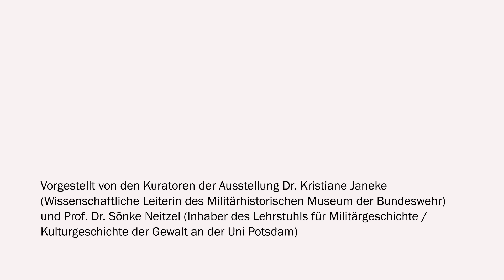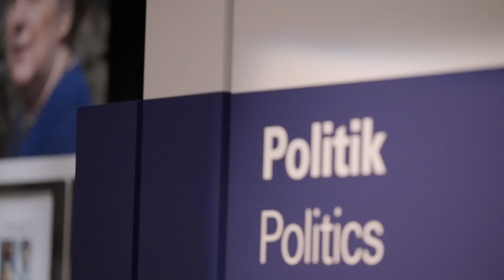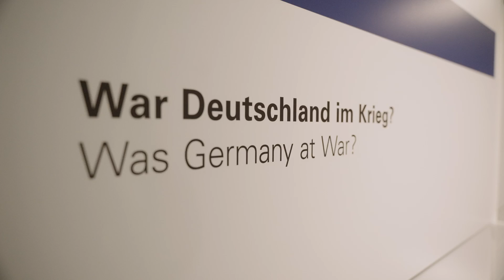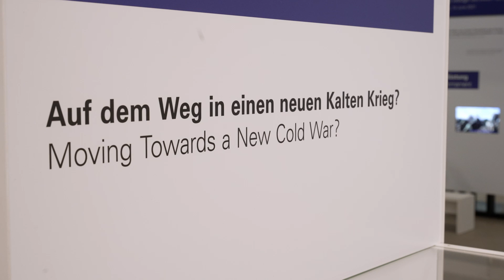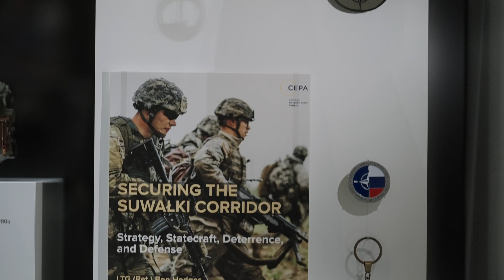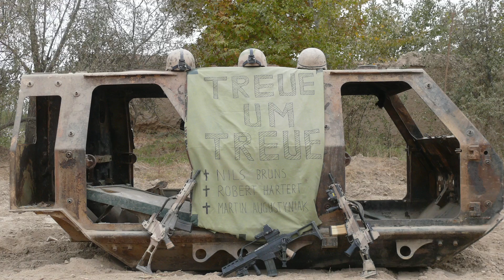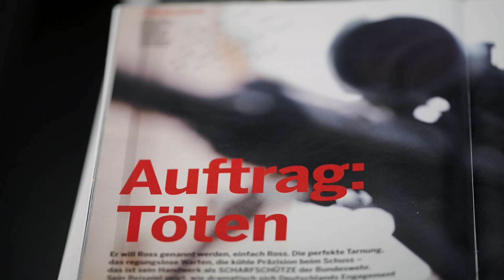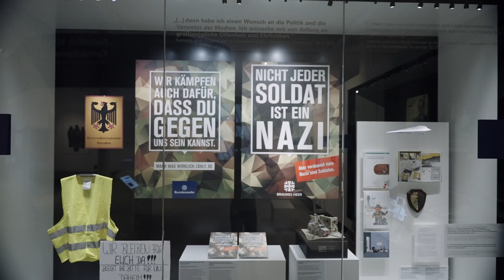Krieg und Frieden 2005-2021. Die Bundeswehr in der Ära Merkel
Kuratorenführung durch die Sonderausstellung im Militärhistorischen Museum der Bundeswehr.

Dr. Kristiane Janeke (Wissenschaftliche Leiterin des Militärhistorischen Museum der Bundeswehr) und Prof. Sönke Neitzel (Inhaber des Lehrstuhls für Militärgeschichte / Kulturgeschichte der Gewalt an der Universität Potsdam) führen durch die Sonderausstellung »Krieg und Frieden 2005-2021. Die Bundeswehr in der Ära Merkel«. Die Sonderausstellung ist im Militärhistorische Museum in Dresden zu sehen. Sie befindet sich am Schluss des chronologischen Rundgangs zur Militärgeschichte in Deutschland und nimmt die jüngste Geschichte der Bundeswehr in den Blick. In die Zeit der Kanzlerschaft von Angela Merkel fallen der längste bewaffnete Einsatz in der Geschichte der Bundeswehr in Afghanistan, die Aussetzung der Wehrpflicht, der gültige Traditionserlass sowie das neue Weißbuch als Reaktion auf die wachsenden sicherheitspolitischen Aufgaben. Durch den Überfall Russlands auf die Ukraine am 24. Februar 2022 werden diese Jahre im Rückblick einmal mehr zu einem abgeschlossenen Zeitraum.

Dieser ist geprägt durch das Spannungsfeld zwischen Krieg und Frieden und einen grundlegenden Wandel der Bundeswehr. Die Friedensmission in Afghanistan entwickelt sich zum Kampfeinsatz, an dem erstmals auch Bodentruppen der Bundeswehr beteiligt sind. Deutsche Soldatinnen und Soldaten kämpfen, töten, werden verwundet und fallen. Zugleich tun sich Politik und Gesellschaft in Deutschland schwer, von einem Krieg zu sprechen.